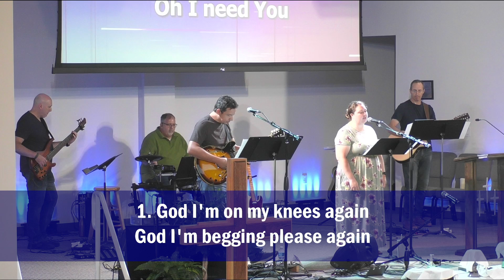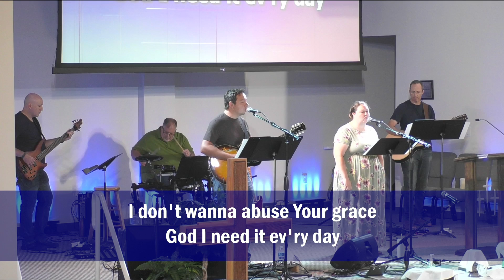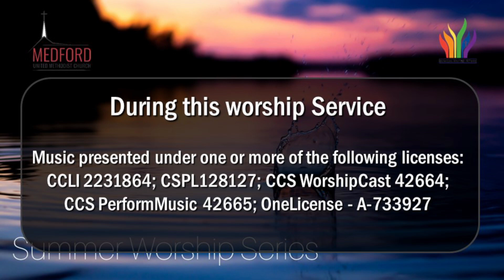Medford UMC Contemporary Worship 4 Aug 2024